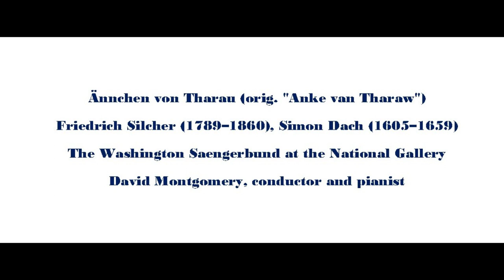Simon Dach/Friedrich Silcher: Aaenchen von Tharau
The Washington Saengerbund in concert at the National Gallery of Art.  David Montgomery, conductor and pianist.